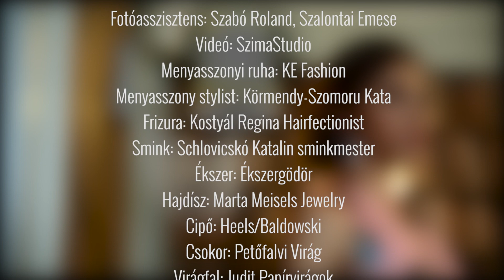"A szerelemben van a mi erőnk" Molnár Szilágyi Szilvi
• Modell: Molnár Szilágyi Szilvi • Fotó: Köő Adrien • Fotóasszisztens: Szabó Roland, Szalontai Emese • Videó: SzimaStudio • Menyasszonyi ruha: KE Fashion • Menyasszony stylist: Körmendy-Szomoru Kata • Frizura: Kostyál Regina Hairfectionist • Smink: Schlovicskó Katalin sminkmester • Ékszer: Ékszergödör • Hajdísz: Marta Meisels Jewelry • Cipő: Heels/Baldowski • Csokor: Petőfalvi Virág • Virágfal: Judit Papírvirágok • Helyszín: Émile